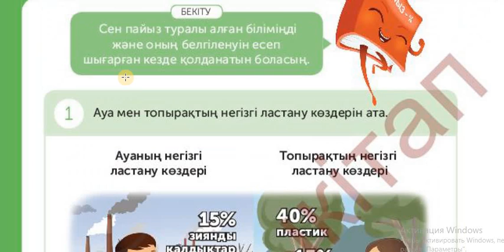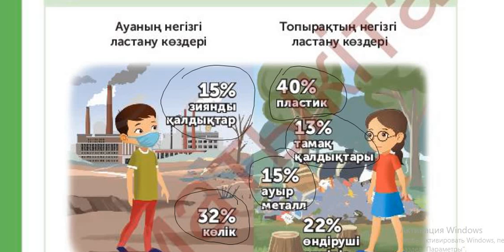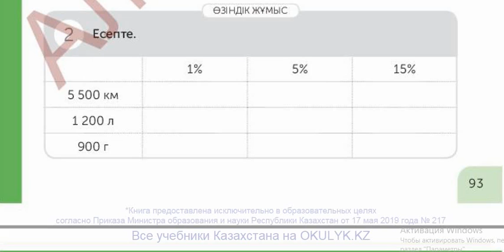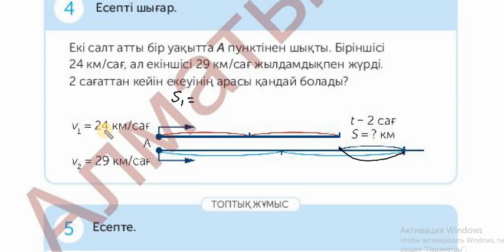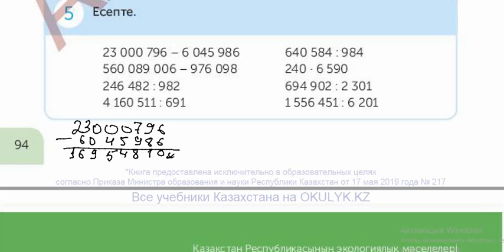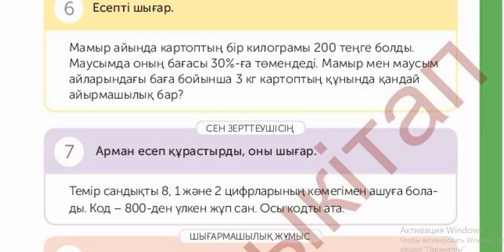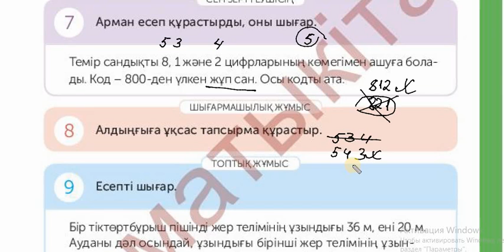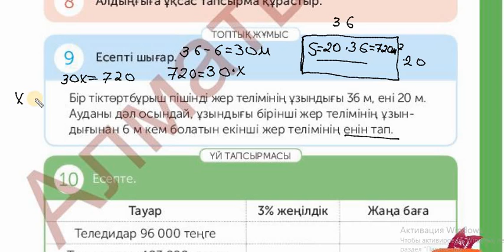108 САБАҚ 4 СЫНЫП МАТЕМАТИКА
9:36  сергіту сәті мен)
МАТЕМАТИКА 4 СЫНЫП 108 САБАҚ